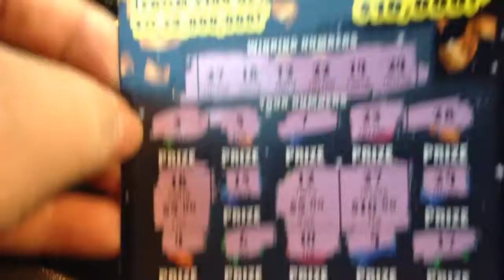We will Take it!